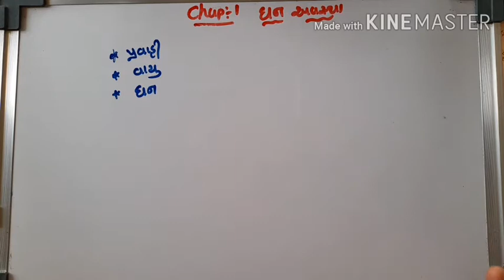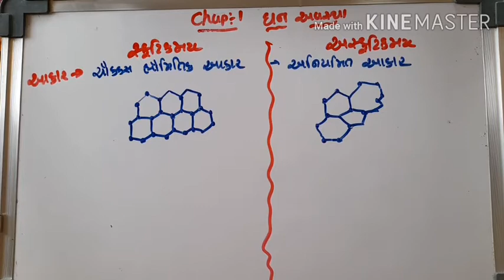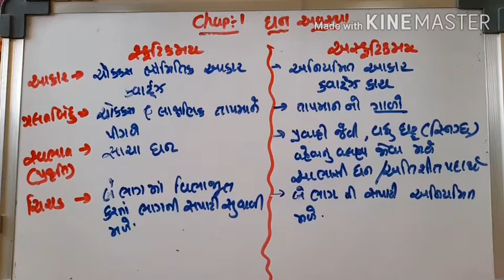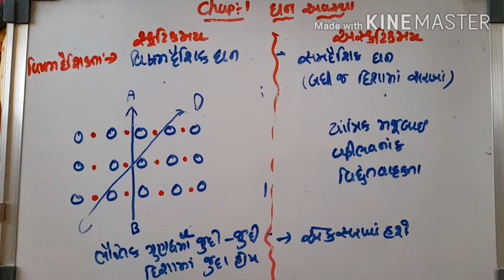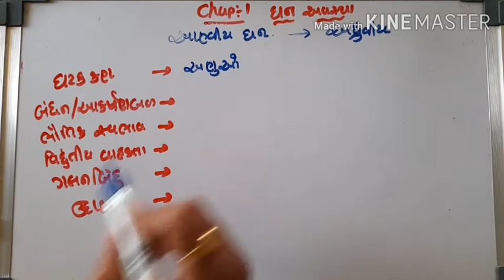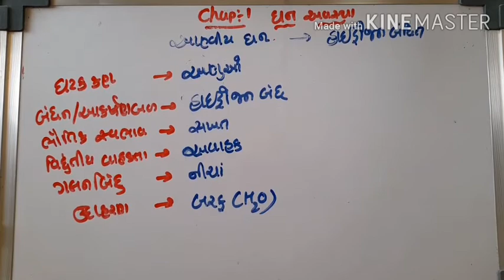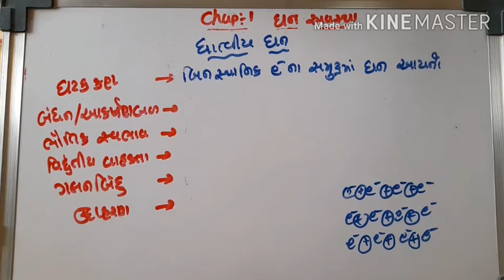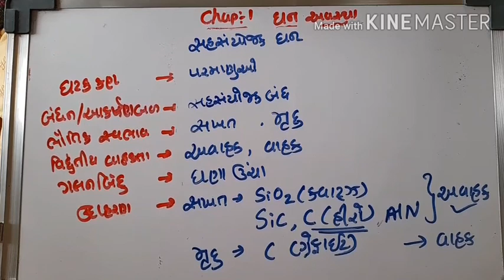Std.12. Chemistry..chap.1..solid state... 1